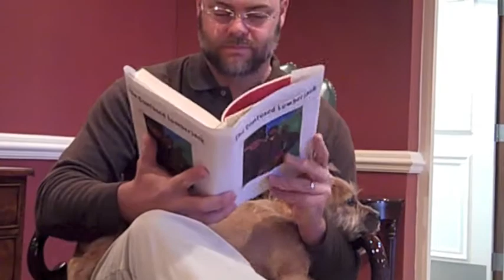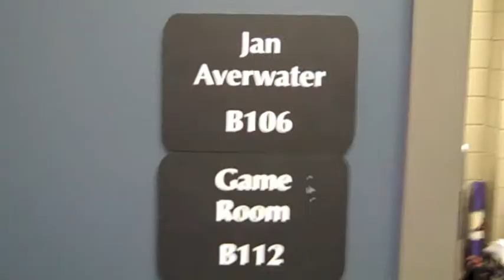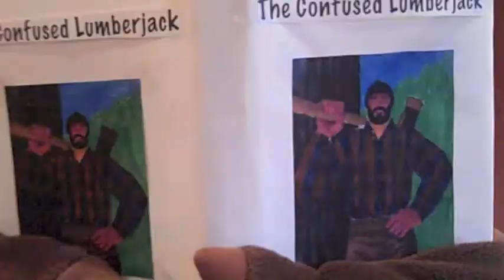The Confused Lumberjack Parts 1 and 2